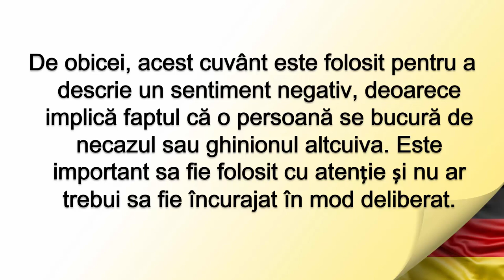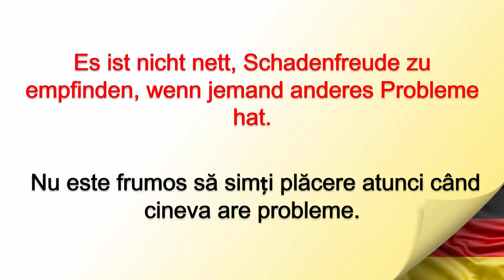Invata Germana | Sa invatam impreuna cuvantul SCHADENFREUDE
Succes!!!